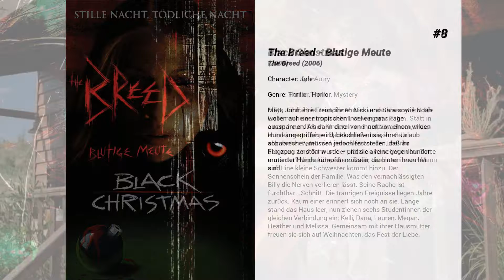Die besten Oliver Hudson Filme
Liste über Die besten Oliver Hudson Filme

11. New Best Friend - Gefährliche Freundin
Alicia, ein Mädchen aus einfachen Verhältnissen, kommt ihrem Traum Rechtsanwältin zu werden, näher: Sie wird an der Colby Universität aufgenommen – einer Hochschule, an der die Wohlhabenden und Mächtigen regieren. Dort lernt sie die schöne und allseits beliebte Hadley kennen und gehört auch bald zu deren Elite-Clique. Allerdings muss sie erst lernen, mit dem gefährlichen Tritt der Truppe Schritt zu halten. Thrill und Drugs sind angesagt – und Alicia landet mit einer Überdosis im Krankenhaus. Doch der örtliche Sheriff stößt bei seinen Ermittlungen auf Ungereimtheiten am Campus. Ist Alicia nur knapp einem Mordversuch entgangen?

10. Strange Wilderness
Tierfilmer Peter hat ein blühendes Prime-Time-Fernsehformat zur mitternächtlichen Lachnummer herabgewirtschaftet und steht kurz vor dem Verlust der einst vom Vater geerbten Sendung, als sich die einmalige Gelegenheit zu einem Coup ergibt, der die Teammitglieder zu einer letzten dramatischen Kraftanstrengung motiviert. Unter Einsatz von Trug und Tricks ergaunert man das fehlende Budget und fährt voller Erwartungen (und Drogen) nach Mittelamerika, um den berühmten Bigfoot aufs bewegte Bild zu bannen...

9. Black Christmas
Billys Kindheit ist trist, die Mutter vernachlässigt ihn. Die Liebe nach der er sich sehnt, verweigert sie ihm. Statt in einem freundlichen Kinderzimmer aufzuwachsen, muss er in einer staubigen Dachkammer hausen. Sein schwacher Vater wird derweilen von der Ehefrau betrogen. Und dann ist der plötzlich verschwunden. Tot, ermordet? Niemand weiß es. Dafür taucht ein neuer Mann auf. Eine kleine Schwester kommt hinzu. Der Sonnenschein der Familie. Was den vernachlässigten Billy die Nerven verlieren lässt. Seine Rache ist furchtbar...Schnitt. Die traurigen Ereignisse liegen Jahre zurück. Kaum einer erinnert sich noch an sie. Lange stand das Haus leer, nun ziehen sechs Studentinnen der gleichen Verbindung ein: Kelli, Dana, Lauren, Megan, Heather und Melissa. Gemeinsam mit ihrer Hausmutter freuen sie sich auf Weihnachten, das Fest der Liebe.

8. The Breed - Blutige Meute
Matt, John, ihre Freundinnen Nicki und Sara sowie Noah wollen auf einer tropischen Insel ein paar Tage ausspannen. Als dann einer von ihnen von einem wilden Hund angegriffen wird, beschließen sie, ihren Urlaub abzubrechen, müssen jedoch feststellen, daß ihr Flugzeug zerstört wurde – und sie alleine gegen hunderte mutierter Hunde kämpfen müssen, die hinter ihnen her sind.

7. Schlaflos in New York
Eigentlich sind Henry und Nancy Clark ein normales Ehepaar wenn nicht nach schon vielen Ehejahren zwischen Ratenzahlungen und die Sorge um ihren Nachwuchs die Leidenschaft abhanden gekommen wäre. Plötzlich hat Henry einen Vorstellungstermin für einen guten Job bei dem Nancy ihn begleitet. Gesagt, getan - und ab jetzt stehen den beiden die turbolentesten Stunden bevor. Nichts läuft wie geplant, ein arroganter Hotelmanager, verschollenes Gepäck und viele andere Mißgeschicke. Ein erstklassiger Film in der Tradition von "Schlaflos in Seattle"

6. Carolina Moon – Lilien im Sommerwind
Tory Bodeen kehrt nach zwei Jahrzehnten in ihre Heimatstadt zurück, um einen Laden für Kunsthandwerk zu eröffnen. Sie will hier ihre Vergangenheit bewältigen ihr Vater schlug sie und ihre Mutter war zu schwach dies zu verhindern) und sie will den lange zurückliegenden Mord an ihrer Jugendfreundin Hope aufklären.  Tory, die seit ihrer Kindheit Visionen hat, führte damals die Polizei zur Leiche des Mädchens. Noch heute glaubt die Mutter der ermordeten Hope, dass es sich bei dem Täter um Torys Vater handelt. Doch ihr Sohn Cade verliebt sich in die Heimkehrerin und entdeckt gemeinsam mit Tory, dass Hope nur das erste Opfer einer mysteriösen Serie war...

5. Mädelsabend
Nachrichtensprecherin Meghan Miles, die bei einem kleinen Lokal-Sender arbeitet, hat die Chance auf einen Job bei einem großen landesweiten Kanal. Als sie die Stelle aber nicht bekommt und auch noch ihr Freund Schluss macht, geht sie mit ihren Freundinnen heftig einen drauf machen. Nach einem One-Night-Stand und reichlich Alkohol steht sie am nächsten Morgen ohne ihr Auto, Portemonnaie, Geld und Schlüssel da - und erfährt kurz darauf, dass sie doch wieder im Rennen um den Job ist. Das Problem: Schon in acht Stunden soll sie beim Sender vorsprechen. Ein Lauf gegen die Zeit beginnt, um bis zum Job-Interview den Weg nach Hause zu schaffen, ohne von der lokalen Klatschpresse erwischt zu werden. Und dabei muss Meghan auch noch Kleinkriminelle loswerden, die Kapital aus ihrer Misere schlagen wollen…

4. Kindsköpfe 2
Lenny, Kurt und Eric sind wieder da. War es damals der...